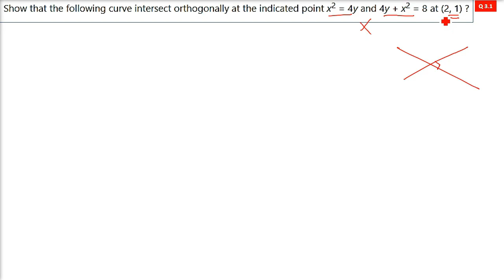RD SHARMA SOLUTIONS CLASS 12 Chapter 16 Tangents and Normals Exercise 16.3 in HINDI Part 3